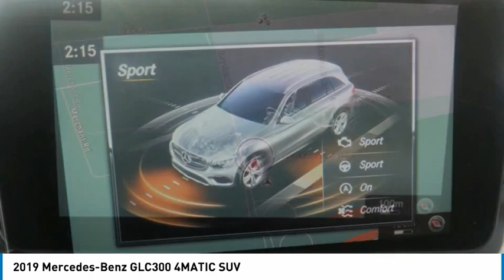2019 Mercedes-Benz GLC300 4MATIC SUV FOR SALE in Brampton, ON P3895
Stop in today for a test drive of this U 2019 Mercedes-Benz GLC300

Mercedes-Benz Brampton
10 Coachworks Crescent

Enjoy 0.9  financing on select 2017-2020 Certified Pre-Owned vehicles.  2019 Mercedes Benz GLC300 4Matic SUV with Navigation, Back Up Camera, Panoramic Roof, Fineline Dark Brown Wood Trim and Heated Steering Wheel. This vehicle will not disappoint you.   Reassurance: 150-point certification-inspection, all authorized Mercedes-Benz Parts. Warranty: standard Star Certified warranty up to 6 years or 120,000 km Confidence: complete vehicle history report Security: 24-hour special roadside assistance